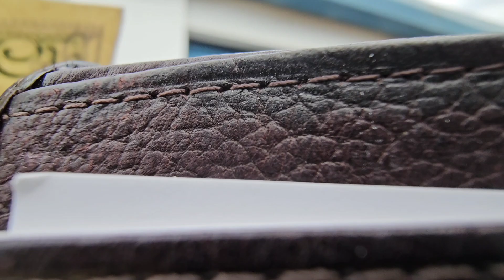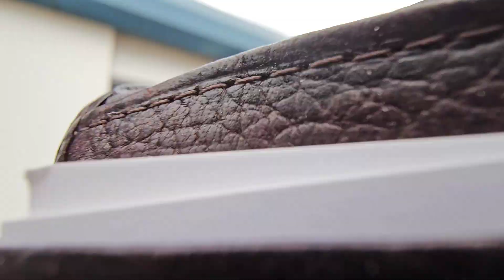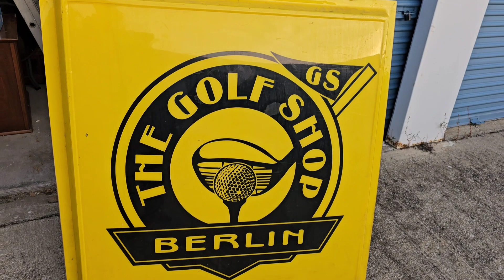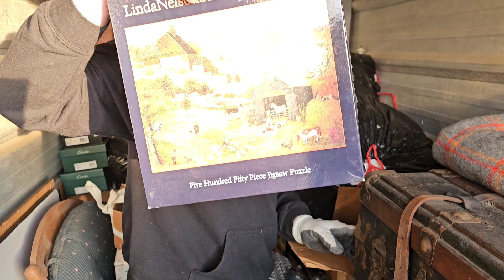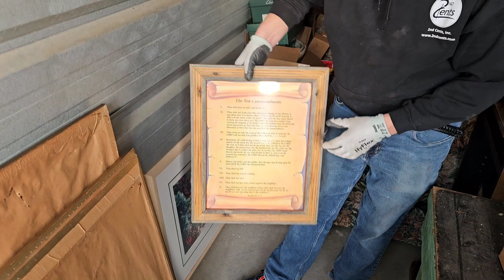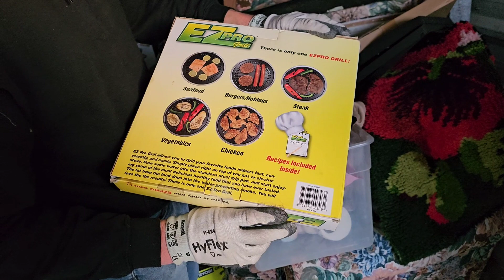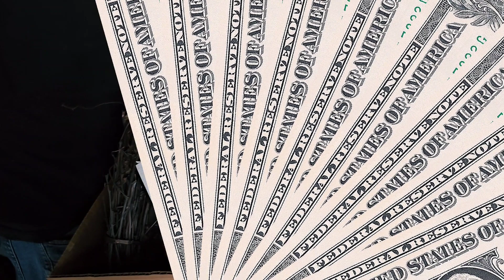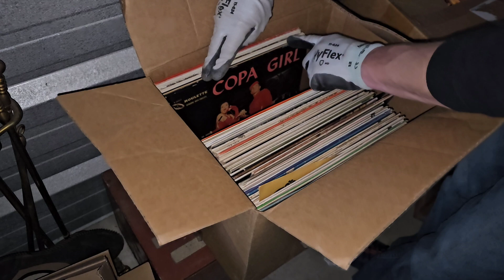$121 for THIS unit at Storage Locker AUCTION?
Why did I buy THIS at Live Storage Unit AUCTION? ~  $121 for abandon Locker, is it worth it?

Robert Zjaba Auctioneer Extraordinaire from 2nd Cents Auctions gkes to a live abandon Storage Unit auction & buys a unit & a sign! You won't believe what Robert finds in this unit. Also, learn how to make money buying and selling with Robert.

@Froggy Flips
@StevenSteph Resale Killers
@Taco Stacks
@Curiosity Incorporated
@Treasure Hunting With Jebus
@Locker Nuts